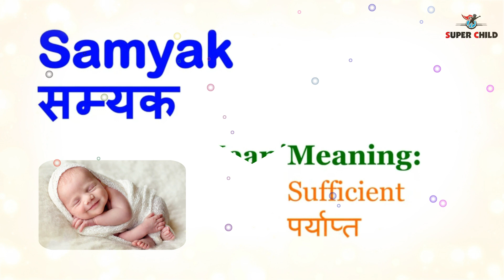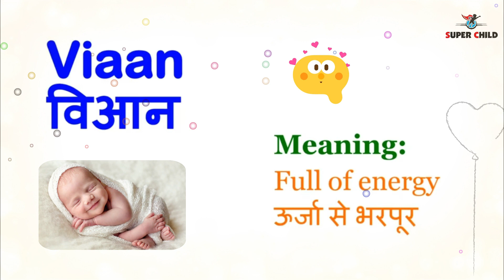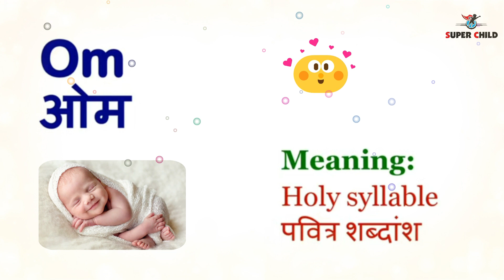Unique Baby Boy Names | New 2021 Hindu Baby Boy Names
Watch this video for Unique Baby Boy Names of 2021.

Also Watch -